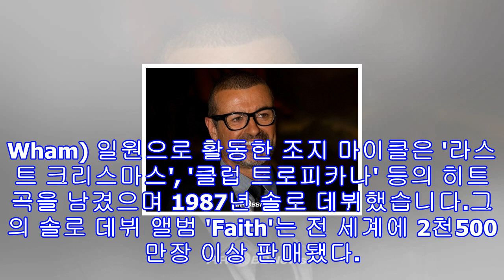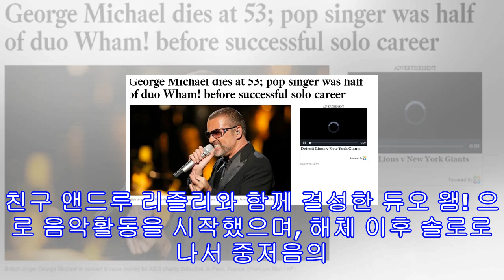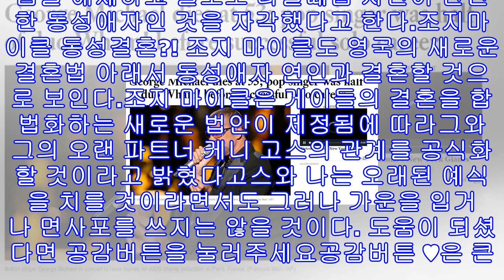영국 팝스타 조지 마이클 사망 이유? 향년 53세 대표곡 'last christmas' 듣기 동영상